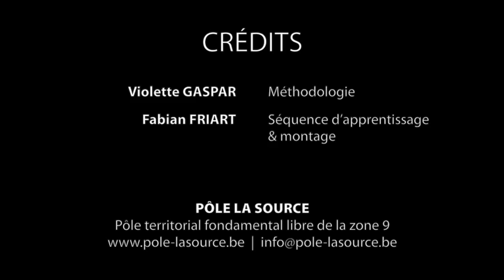Memory tables de multiplication #2/2 Entrainement en autonomie.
Exemple de ressource proposée par le Pôle La Source pour le primaire.

La méthode du Memory permet à l'enfant d'acquérir une mémorisation globale des tables de multiplication par association du calcul à un endroit stratégique.

Dans cette séquence de renforcement, Baptiste — qui vient de découvrir la table de 4 au travers du Memory dans la vidéo précédente —  s'y entraine seul, en toute autonomie.

L'intégralité des documents pour utiliser la méthode du memory sont disponibles sur notre site à l'adresse

PÔLE LA SOURCE
Pôle territorial fondamental libre de la zone 9